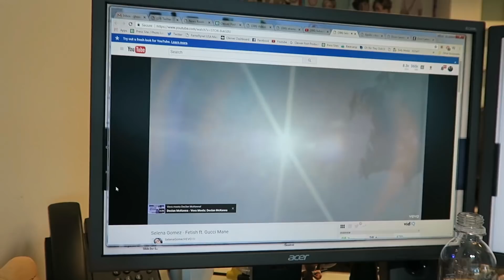Why I Left Clevver | Lisa Hiser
Nope, I didn't leave Buzzfeed but I did leave Clevver after 5 1/2 years. For the few that care to know why and what's next on this channel, here ya go!

Thanks for all the support and remember, Shine on!

Follow Lisa!